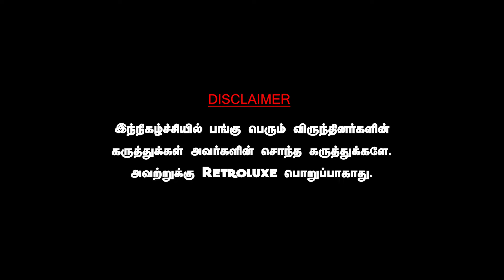ரஜினியுடன் போட்டி போட முடியாத கங்குவா!ரஜினி விஜய்க்கு தான் போட்டி அஜித் இல்லை. ABDUL MUTHALEEF VIJAY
DAWN TOWN
For All Car Detailing Works & Car Accessories